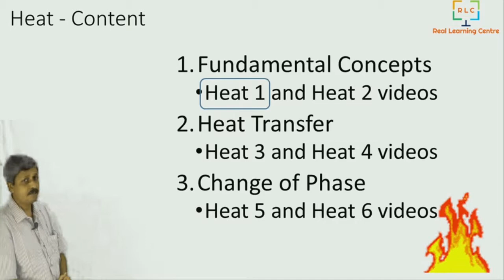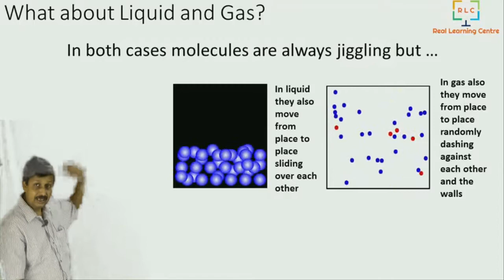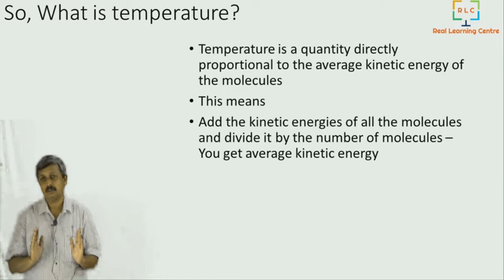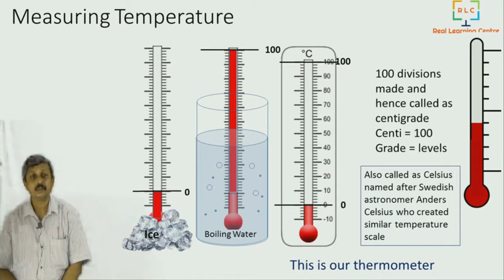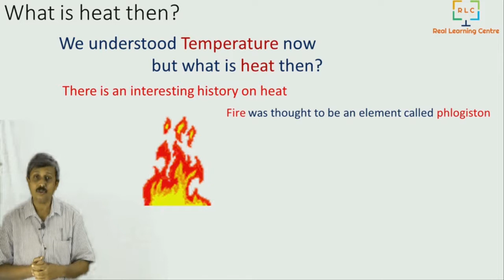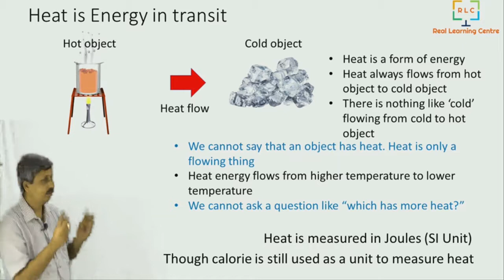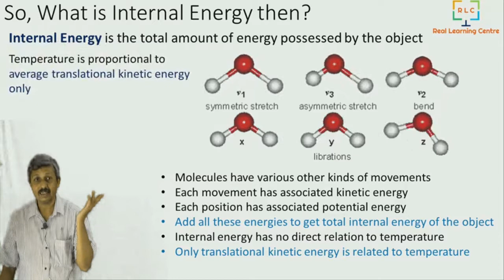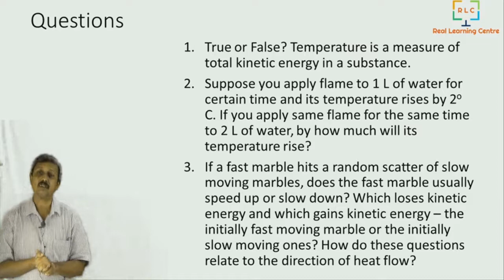Heat - 1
Fundamentals of Heat. What is heat? what is temperature? what is internal energy?